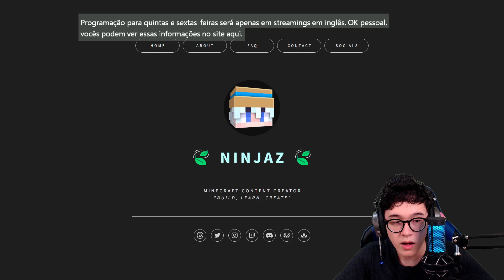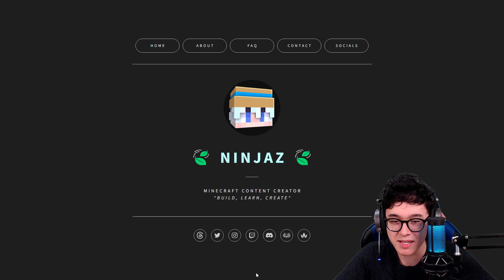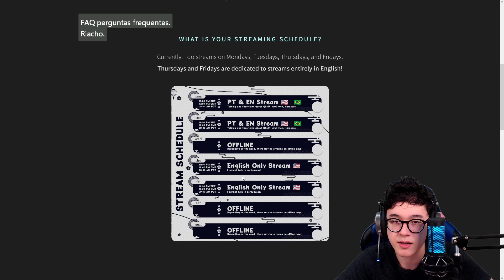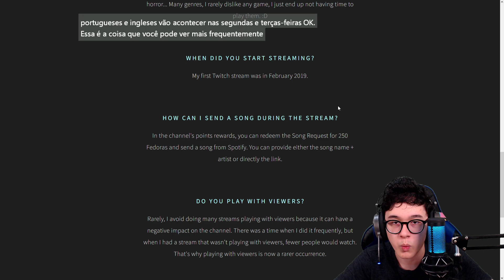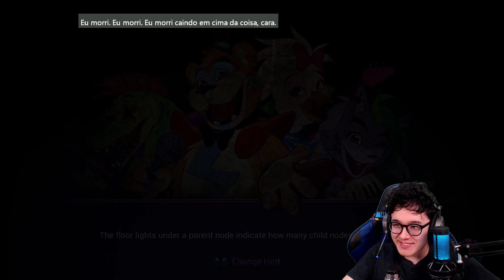🍃 ONLY ENGLISH STREAM 7 ✨ Chatting a little bit, and later, FNAF SB Ruin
🍃 ONLY ENGLISH STREAM 7
✨ Chatting a little bit, and later, FNAF SB Ruin